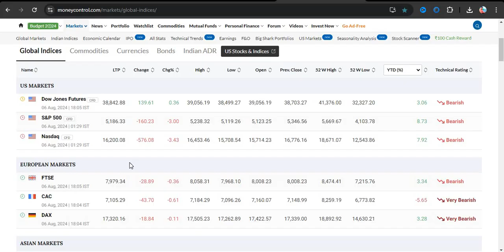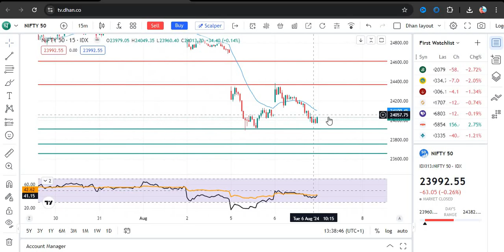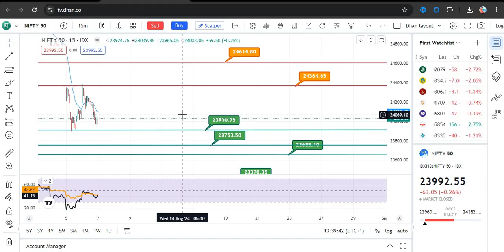MARKET CRASH 2024 | NIFTY PREDICTION FOR TOMORROW | BANKNIFTY ANALYSIS FOR 7 AUG, 2024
MARKET CRASH 2024 | NIFTY PREDICTION FOR TOMORROW | BANKNIFTY ANALYSIS FOR 7 AUG, 2024 | MARKET ANALYSIS FOR TOMORROW

Nifty BankNifty Analysis for 7 August 2024

Topics Covered

nifty analysis
banknifty analysis
stocks analysis
Banknifty Prediction
Nifty Prediction
stocks analysis
tomorrow share market tips
market tomorrow